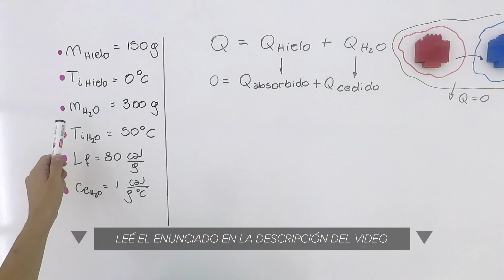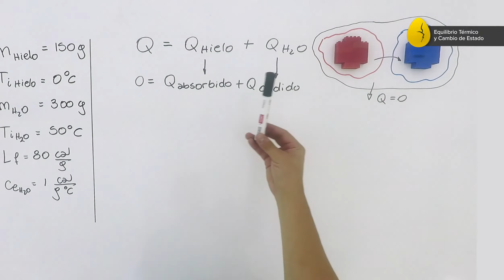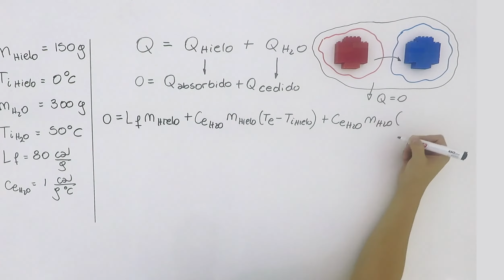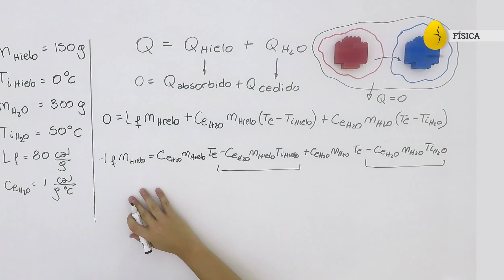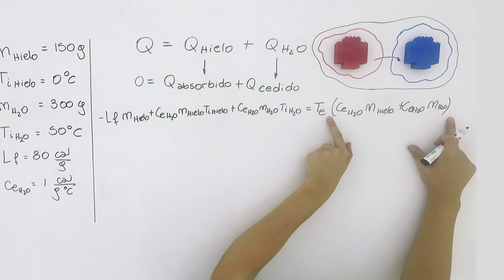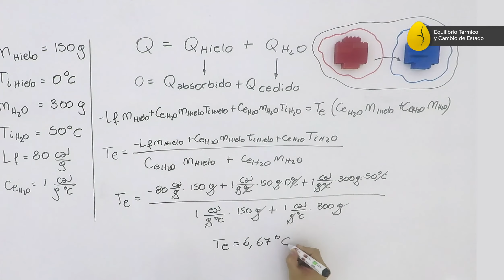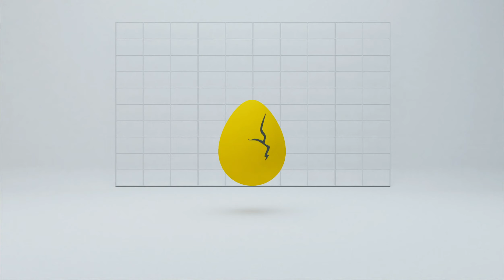Equilibrio Térmico y Cambio de Estado | Física | Calorimetría y Dilatación | V4 | Egg Educación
Determine la temperatura resultante cuando se mezclan 150 g de hielo a 0 °C con 300 g de agua a 50 °C (Lf = 80 kcal/kg)
a) 7,60 °C
b) 6,70 °C
c) 279,70 K
d) 44,06 °F
e) b y c son correctas